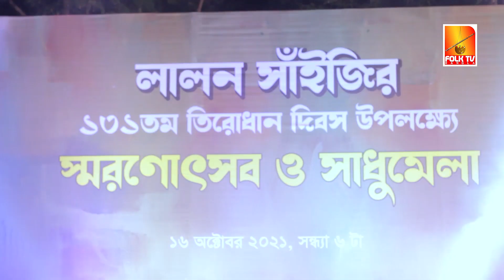Amar Ghor Khanay Ke | আমার ঘর খানায় কে | Baul Shofi Mondol | Shomir Baul | Folk TV Bangla 22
Song:  আমার ঘর খানায় কে
Lyric & Tune: Fakir Lalon Shah
Singer: Baul Shofi Mondol | Shomir Baul

Song Lyric:
আমার ঘরখানায় কে বিরাজ করে।
জনম ভরে একদিন দেখলাম না রে।।
নড়েচড়ে ঈশানকোণে দেখতে পাইনে এই নয়নে।
হাতের কাছে যার ভবের হাটবাজার
হাত বাড়ালে তারে পাইনে হাতে।।
সবে কয় প্রাণপাখি দেখেশুনে চেপে থাকি।
জল কি হুতাশন, মাটি কি পবন
কেউ বলে না একটা নির্ণয় করে।।
আপন ঘরের খবর হয়না
বাঞ্চা করি পরকে চেনা।
লালন বলে পর বলতে পরমেশ্বর
সে কি রূপ আমি কি রুপ হেরি।।